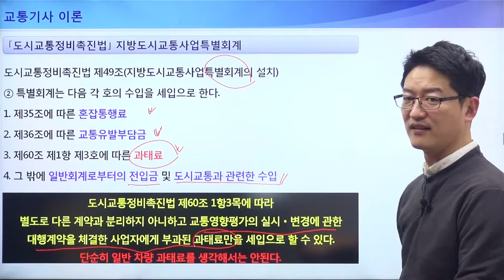[교통기사 이론] 도시교통정비촉진법상의 지방도시교통사업특별회계